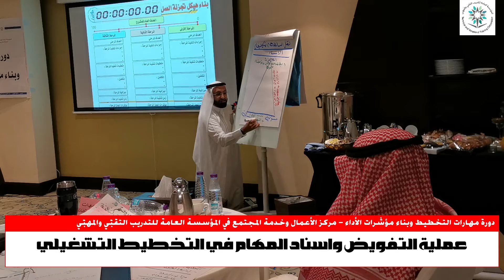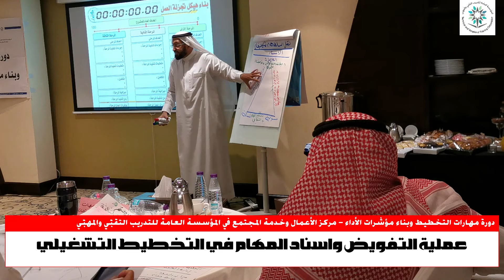من فعاليات دورة مهارات التخطيط وبناء مؤشرات الأداء KPIs المدرب د. محمد العامري